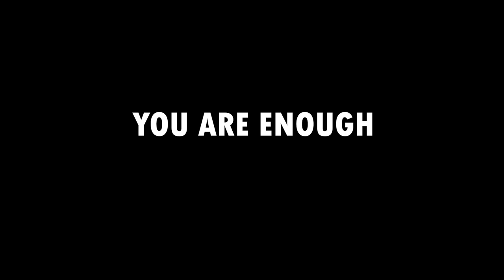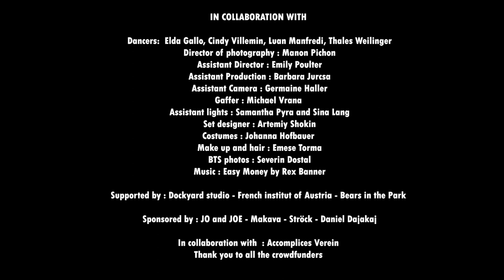BTS |YOU ARE ENOUGH| Dance Film by Lisa MAGNAN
BTS |YOU ARE ENOUGH| Ode to Imperfection
created in 2022 by Lisa Magnan at Dockyard Studio - Vienna, Austria

in collaboration with :
Dancers : Elda Gallo, Cindy Villemin, Thales Weilinger, Luan Manfredi
Director of photography : Manon Pichon
Assistant director : Emily Poulter
Assistant production : Barbara Jurcsa
Assistant camera : Germaine Haller
Gaffer : Michael Vrana
Assistant lights : Samantha Pyra and Sina Lang
Set designer : Artemiy Shokin
Costumes : Johanna Hofbauer
Make up and hair : Emese Torma
BTS photos : Severin Dostal
BTS camera : Christian Schratt

Supported by : Dockyard studio, Institut Français d'Autriche, Bears in the Park
In collaboration with Accomplices - Verein

Thank you to all the crowdfunders
photo credit : Severin Dostal